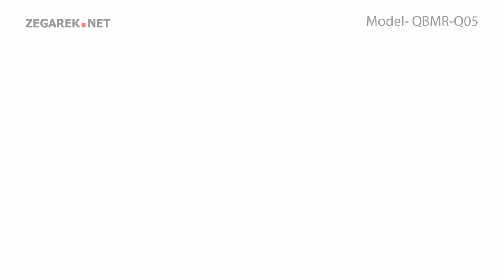Rosefield Boxy QBMR-Q05 Boxy - Zegarek.net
Prezentowany model: Rosefield QBMR-Q05